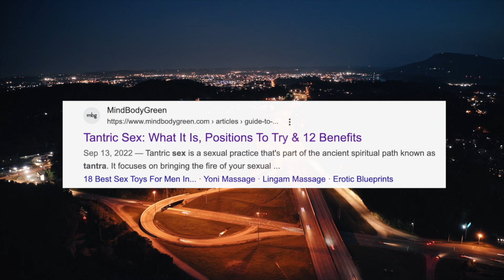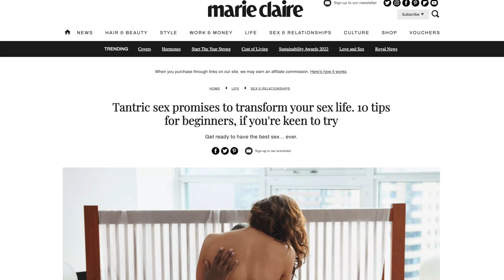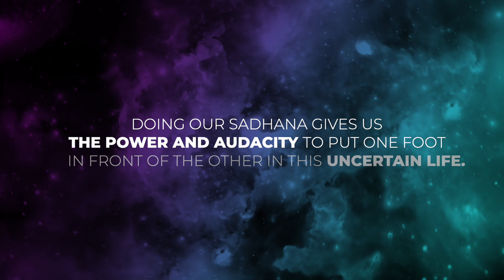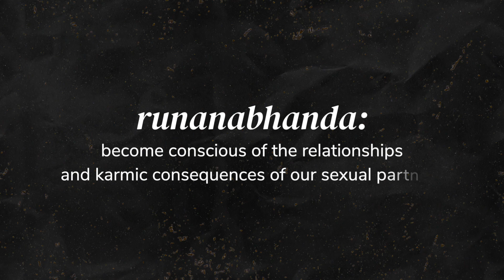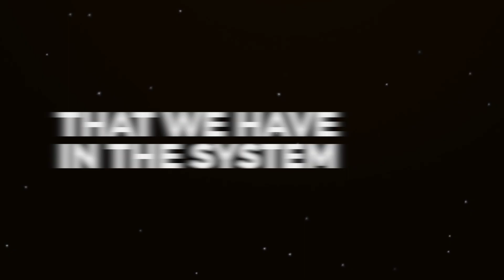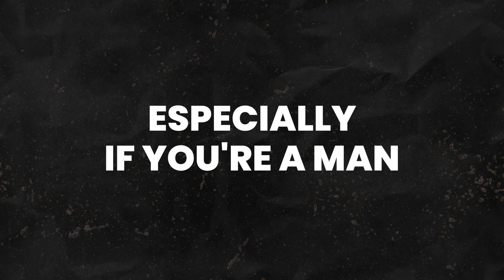Unveiling the Tantalising Hidden Secrets of Tantra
I created this community to help people just like you...

I do what I do because I am deeply moved through my own experience to help others navigate the complexities of their spiritual awakening.

Making supportive videos like these with this production quality is expensive.

If you feel you’d like more support from us then you can join our free Spiritual Growth Accelerator Course

If you are ready to go all in and Become an Undercover Yogi you can do so

With love from my heart to yours

Jamie